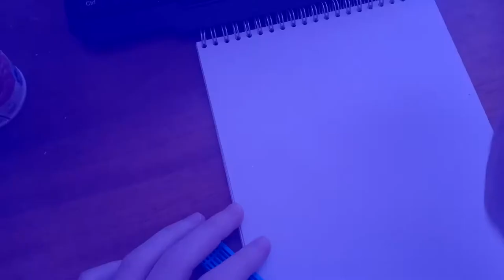Нарисовать Портрет Девочки / Нарисовать Девочку с телефоном / Нарисовать девочку в свитере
В этом видео как нарисовать портрет девочки в свитере с телефоном цветными карандашами. In this video, how to draw a portrait of a girl in a sweater with a phone with colored pencils.